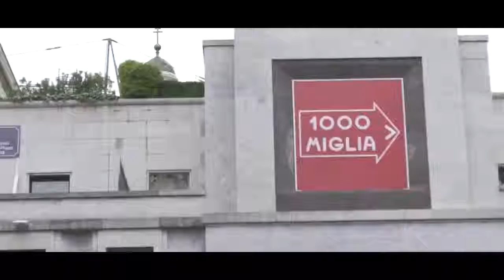Bugatti at Mille Miglia 2019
Mille Miglia 2019 – great cars, great drivers, great atmosphere! Bugatti was represented with two prominent drivers and cars: Volkswagen CEO Herbert Diess in a Type 35 and Bugatti Président Stephan Winkelmann in a Chiron Sport „110 Ans Bugatti“